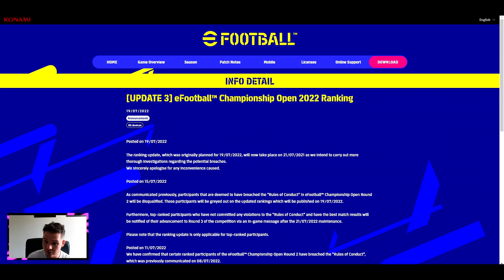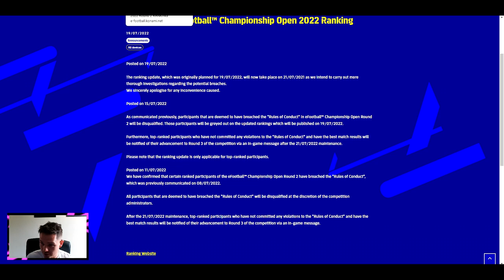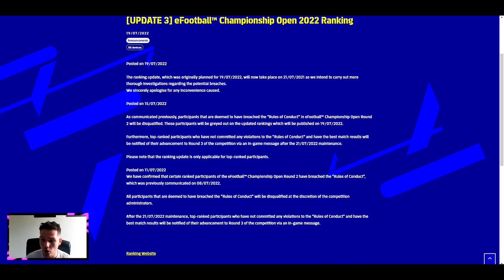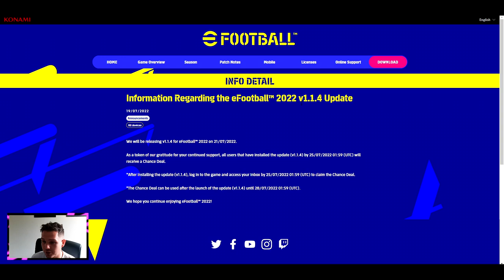eFootball 2022 | V1.1.4 - What I Want to See